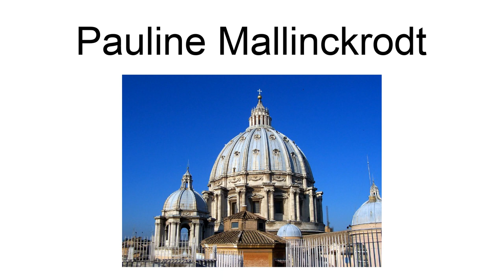Pauline Mallinckrodt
Pauline Von Mallinckrodt (3 June 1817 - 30 April 1881) was a German Roman Catholic professed religious and the foundress of the Sisters of Christian Charity. Mallinckrodt was born into an aristocratic household as the daughter of a Lutheran father and Catholic mother and from her adolescence began to tend to the blind and sick. This venture expanded into what became her religious order which spread at a rapid pace; she herself travelled to a range of places to oversee the growth and development of her order.Her beatification cause opened in 1958 and she later was beatified on 14 April 1985.